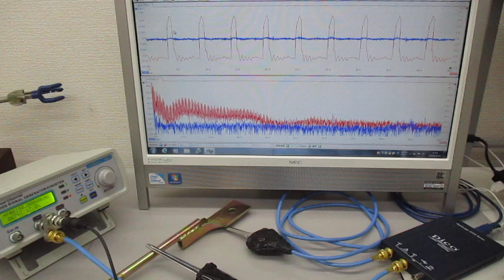超音波発振システム（発振制御実験） Ultrasonic-labo